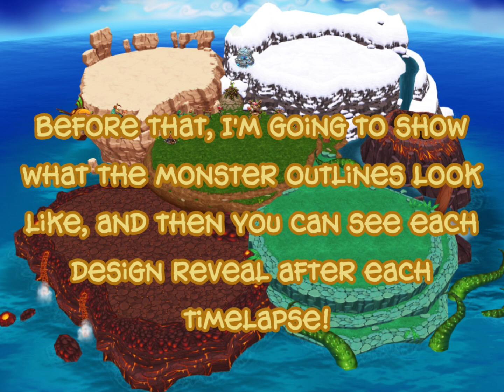If Rares were on Continent! (Part 3)